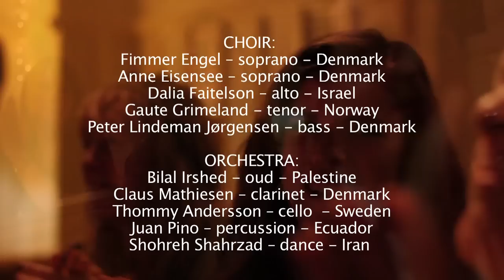The Orient West Choir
"THE ORIENT WEST CHOIR" is a modern, contemporary interpretation of the
musical connections between the three monotheistic religions, Judaism, Christianity and Islam.

The composer and Grammy Winner Dalia Faitelson, has created a personalized re-interpretation of Gregorian chant music. She has  rewritten the original Latin chants into Hebrew and changed their subject matter into forces of nature. Her aim is to convey spirituality  beyond a specific religion and to embrace the glory of nature though music. The beautiful Gregorian chant serves as a perfect backdrop for this message and embraces its original function.

The roots and modalities of Gregorian music can be traced back to Middle Eastern roots and ancient Jewish culture. Dalia Faitelson pays tribute to this heritage by incorporating Middle Eastern music into her compositions thus unifying the roots of cultures that have diversified over the past 2000 years.

The Palestinian musician Sammer Makhul has done a beautiful job of arranging the music.
Also, with respect to Dalia Faitelson's Scandinavian residency, a tip of the hat is given to the Nordic music traditions by choosing musicians from Denmark, Norway and Sweden. The result is a unique and remarkable project that serves to transcend cultural, religious and political boundaries.

CHOIR::
Fimmer Engel - soprano

Anne Eisensee - soprano

Dalia Faitelson - alto

Gaute Grimeland - tenor

Peter Linderman Jørgensen - bass

ORCHESTRA:

Bilal Irshad -- oud

Claus Mathiesen - clarinet
Juan Pino - percussion
Thommy Andersson -- cello

DANCE:
Shohreh Shahrzad